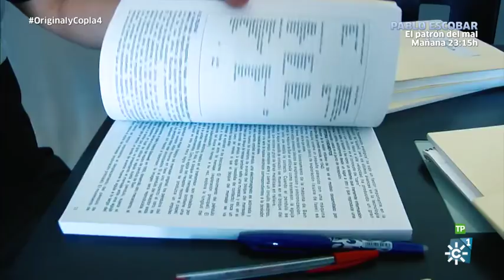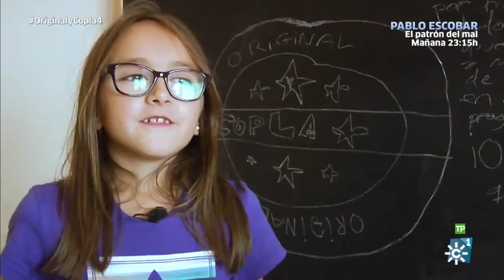Original y copla 4 | Manolo Ferre cambia de registro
Este almeriense viene de nuevo a demostrarnos que la copla es su pasión recordando, en esta ocasión, a Valderrama con "El rey de la carretera".